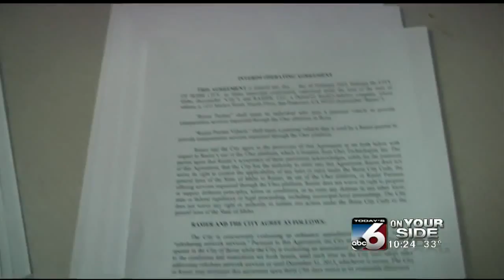Taxis vs. Uber: Comparing the regulations in Boise -- 10 p.m.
On Your Side's Chris Oswalt reports on the regulation differences between Uber and cabs.